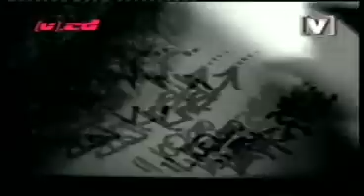DJ Krush - Kemuri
Dj Krush - Holonic: The Self Megamix (1998)